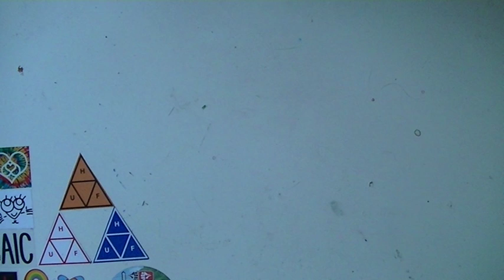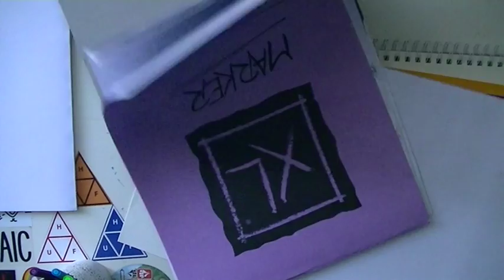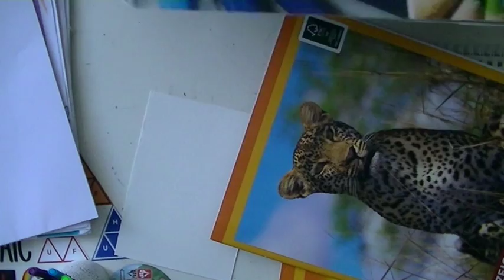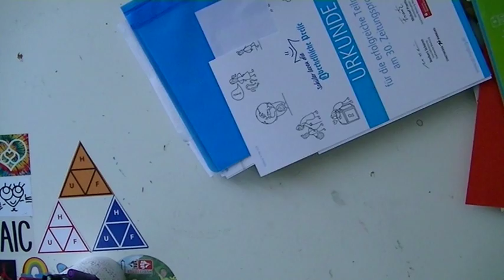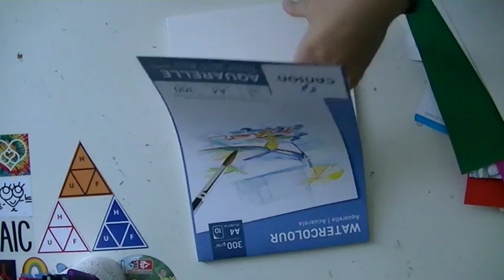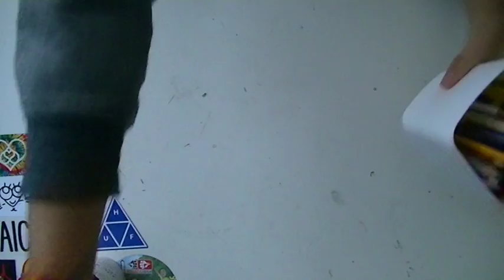Mein Zeichenkram | Miselchen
Hey Leute,
sorry, dass alles auf dem Kopf steht aber ich habe das Schneiden bisschen verkackt. XD
Ich hoffe, das Video konnte euch trotzdem helfen und/oder hat euch gefallen. :)

Faber-Castell pinselstifte :

Copic papier :

Copic Multiliner :

Weißer gelstift :

Und hier noch ein süßes Katzenposter ;) :